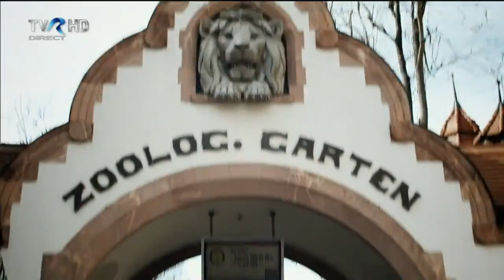Eurovision 2011 * Semifinal 2 * 11 * FYR Macedonia * Vlatko Ilievski * Rusinka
Eurovision 2011
Semifinal 2
FYR Macedonia
Performer: Vlatko Ilievski
Song: Rusinka
Result: Not Qualifier